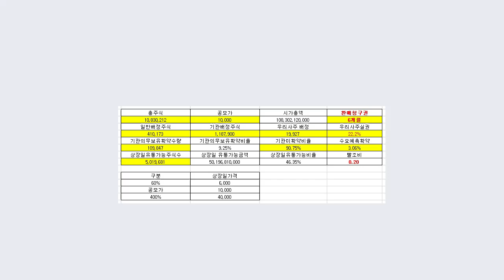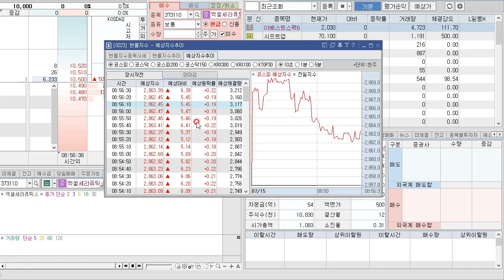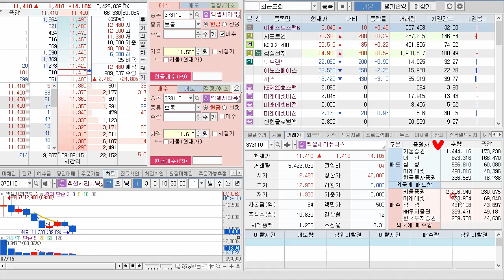엑셀세라퓨틱스 상장일 역시나 에라이. 주당 3백원 익절....